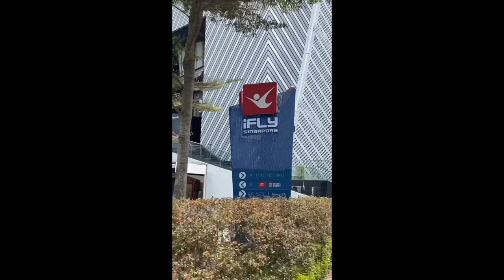Barangay Ginebra's Von Pessumal and beauty queen Laura Lehmann Singapore Trip.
If you're a fan of basketball, be sure to follow Inside Shot for more engaging and informative content about the sport. Stay up-to-date with the latest news, game highlights, analysis, and more.